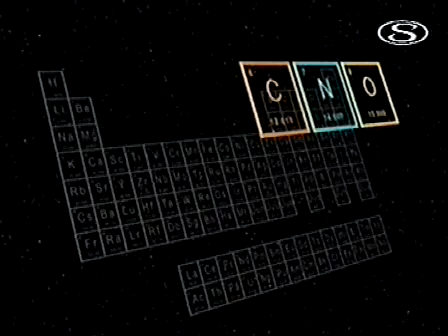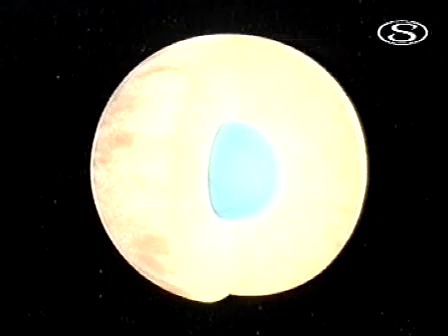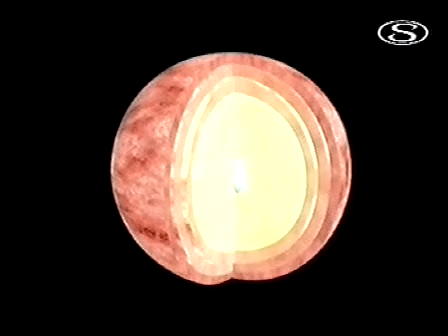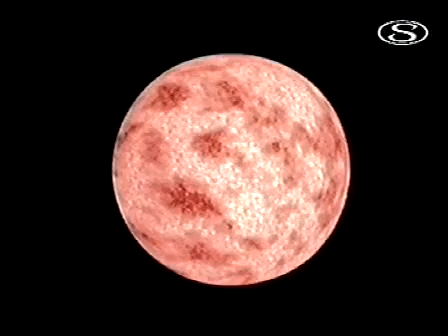Kozmikus Odüsszeia - A csillagok élete